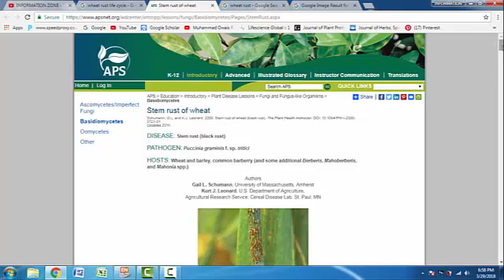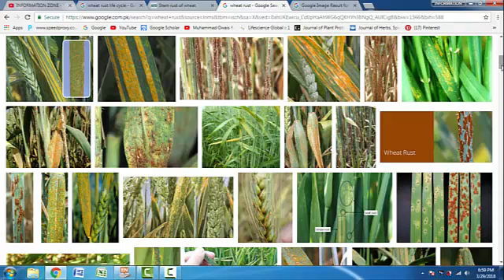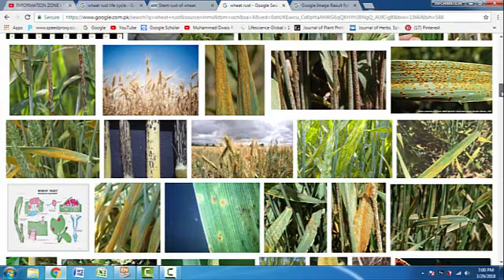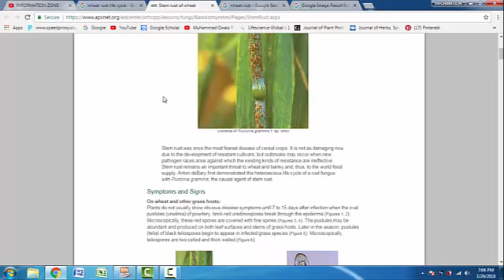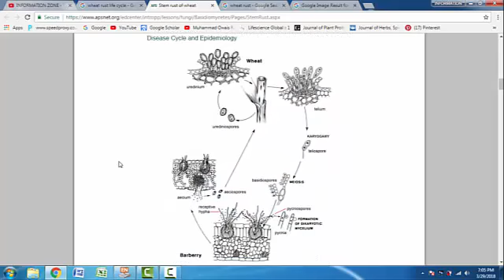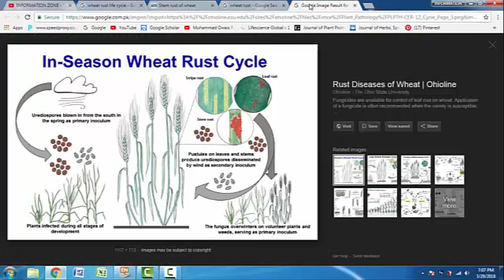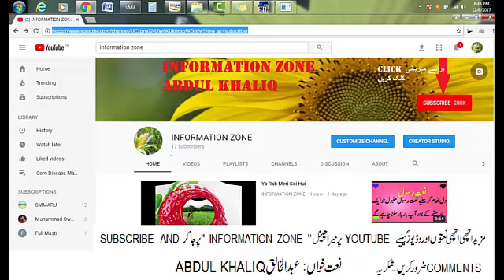Wheat rust by Abdul Khaliq @ INFORMATION ZONE